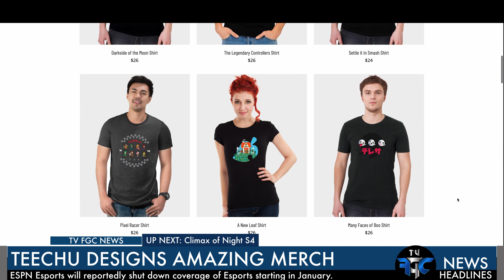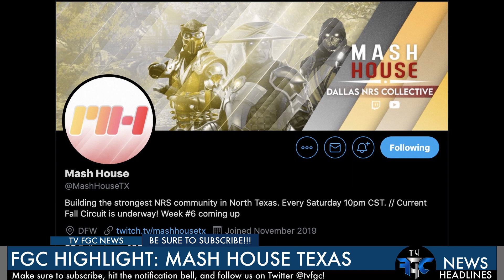Climax of Night Season 4, Varvarion Announcement, Teechu Design Shirts, & More | TV FGC NEWS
This time we discuss Climax of Night Season 4, TeeChu Designs amazing apparel, Vaarvarion announcemtn, & Mash House Texas Enjoy!

TV FGC is a media production brand that creates content for the fighting game community. We have a variety of content ranging from FGC news, FGC documentaries, interviews, and more!